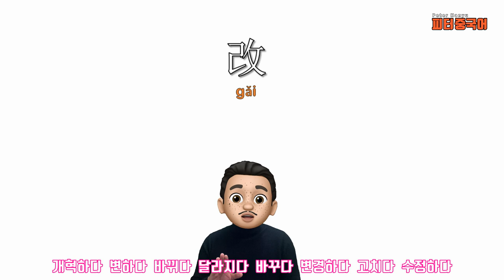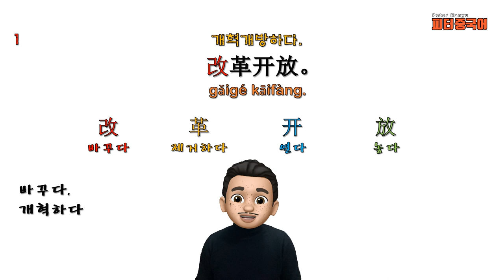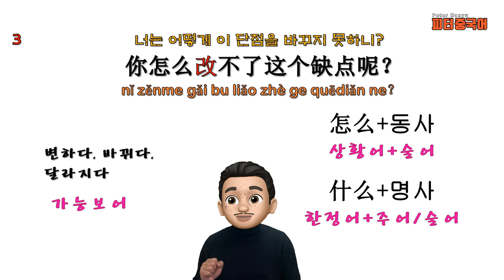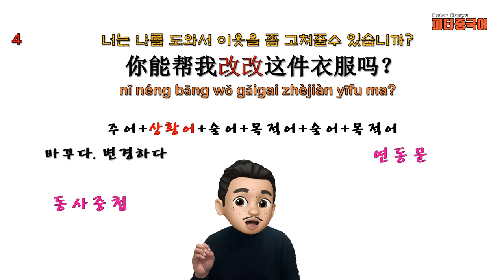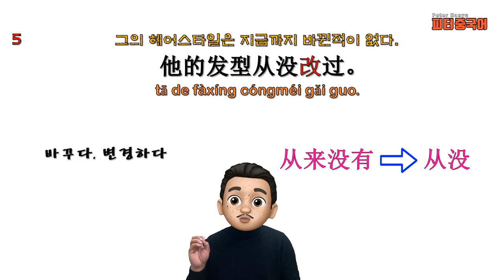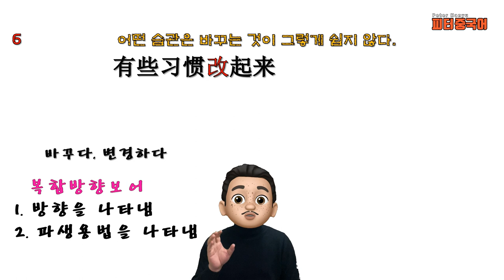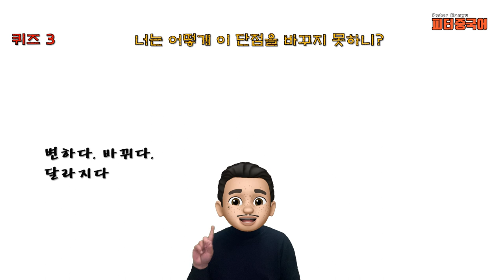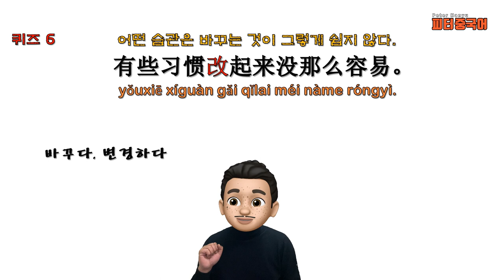“어떤 습관은 바꾸는 것이 그렇게 쉽지 않다."를 중국어로? / 쉬운 중국어 동사로 중국어 문장 말하기/기초 중국어회화/ 중국어작문짓기/중국어기초문법/ 改